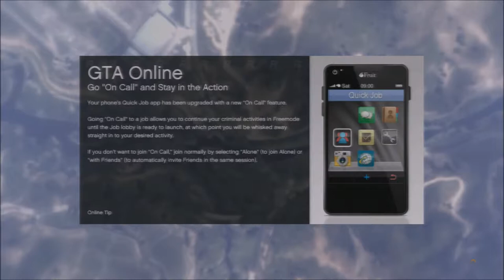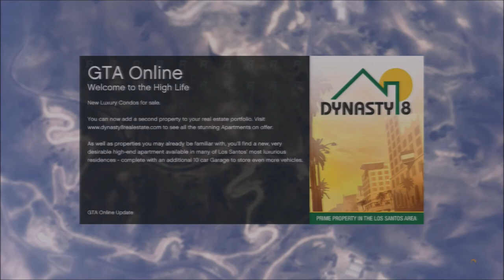Making fun of a Tranny on Gta 5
This chick/guy gets mad when we call it out

tranny  gta 5 funny lol crazy old hag lee juggz  race 30 year old woman on gta  sexy mom talking crap xbox live gamplay  juggalo  blowed blades ps3